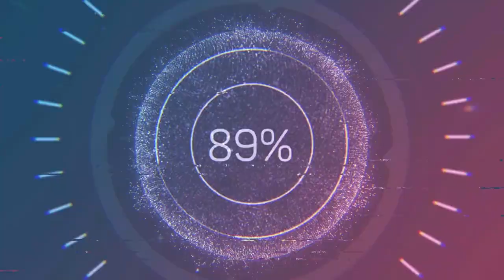God of War Chains of Olympus (HD Collection) RPCS3 Intel HD 520